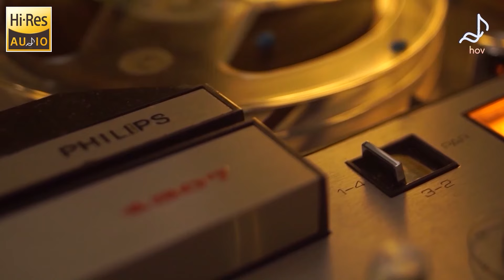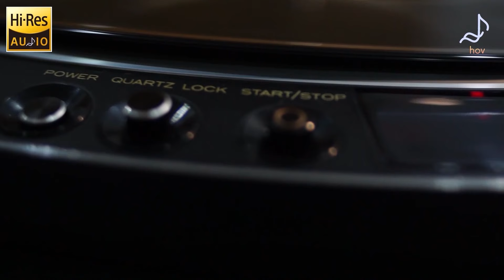Hi End Audio Setup - The Shoking Audiophile Music 2024 - Audiophile Jazz